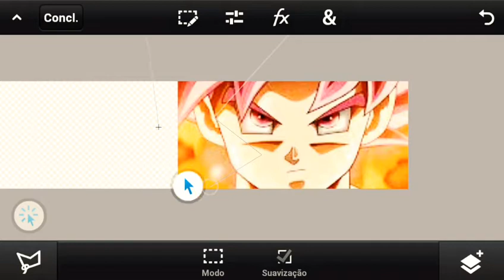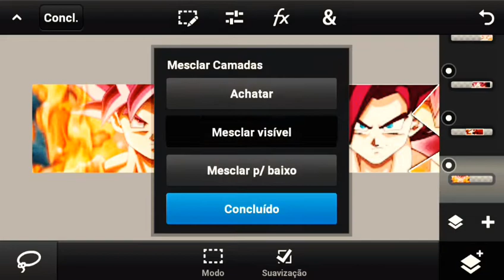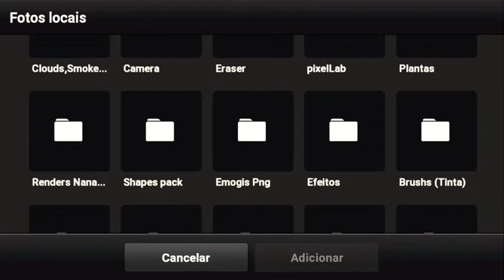✔FINAL ART✔BANNER PARA ĢØĶŲ ŘĚĐ BŔ